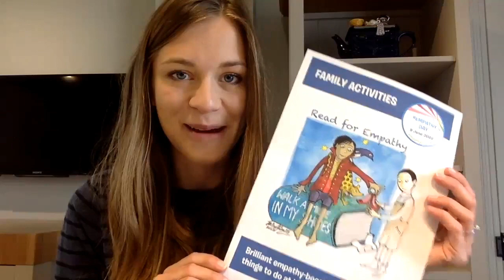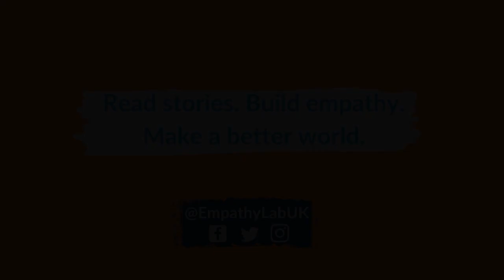Empathy Day 2020 - The Family Activities Pack & School Toolkits